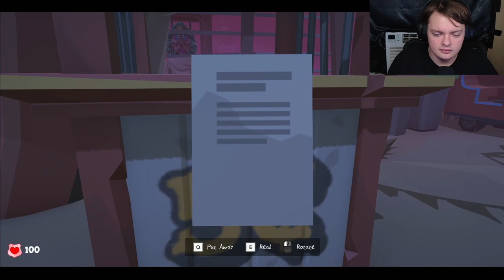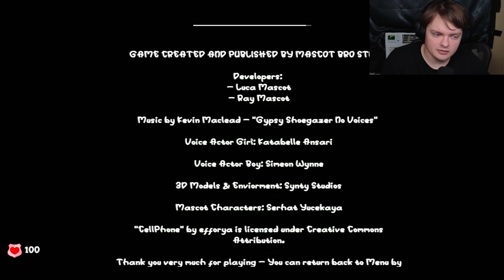I'm being chased by a scary baby!! | Circus of TimTim - Mascot Horror Game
Now I have a giant baby chasing me all over the place wonderful.